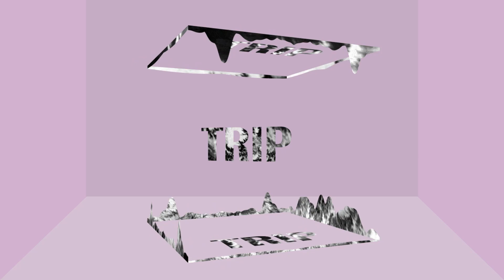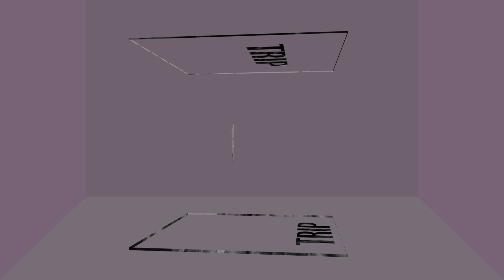Purple Melody - Trip (Official Visualizer)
“Trip” is a Interlude track from the recent album “Bad Neighbour” by Purple Melody.